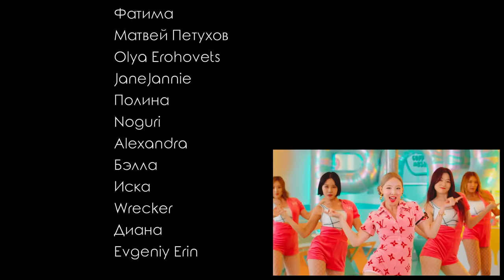Честная реакция на Nayeon — Pop! (дебют Наён из Twice)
00:00 Вступление
01:03 Краткая история Наён
03:49 Реакция на клип
09:01 Второе прослушивание